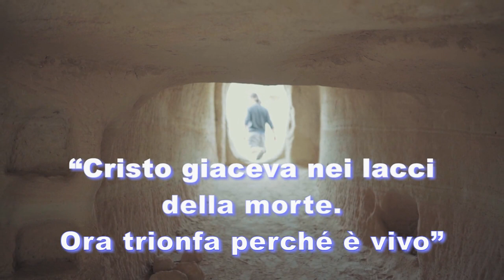J. S. Bach, Chorale "Christ Lag in Todesbanden" BWV 625 (Organo: Alessio Cervelli)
Progetto "Wind & Strings"; Organista: Alessio Cervelli; Chiesa di San Bartolomeo ad Ulignano (San Gimignano); Organo Buerkle (1965); ESECUZIONE LIVE (Maggio 2014) Revisore Riprese Audio: Andrea Bartalini